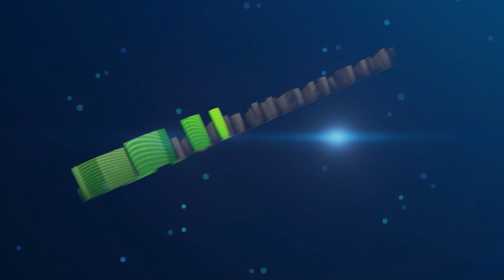TELL THEM PART 4